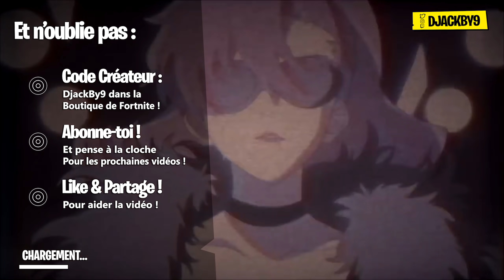Map SAISON 3, NOUVELLE Date de CONCERT & Autres News FORTNITE !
Et salut tout le monde, aujourd'hui on se retrouve pour parler de la Map SAISON 3, NOUVELLE Date de CONCERT & Autres News FORTNITE !

YellowCookiexD version